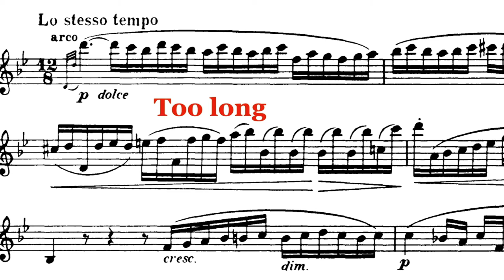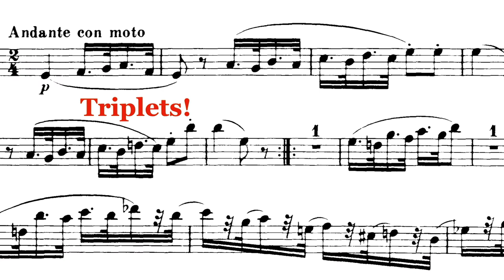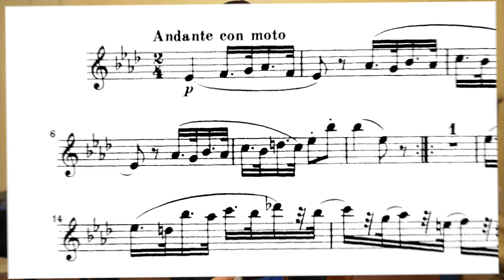Content Dictates Rhythm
How to make good rhythm a consequence of your expressive intent.